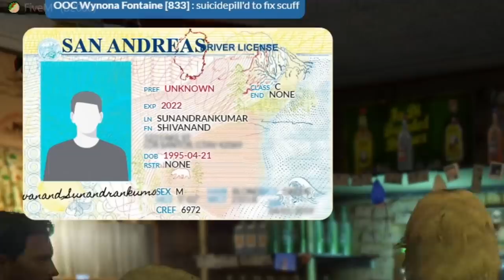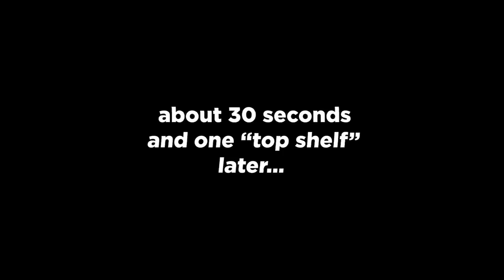GTA RP moments that lead to our first drug deals... (Kyle Fungi ep 6)